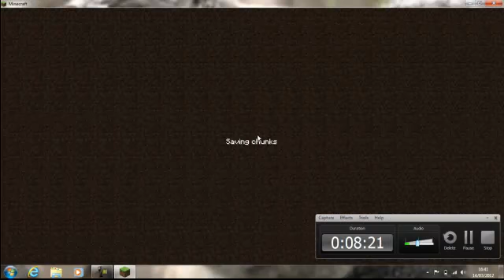Lets Play ep.8 (IM BACK) and Redstone